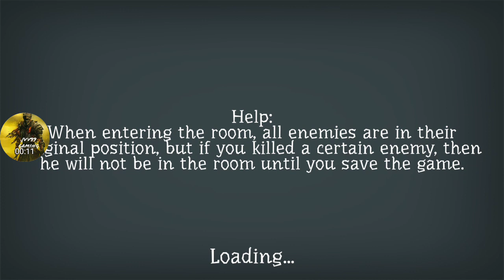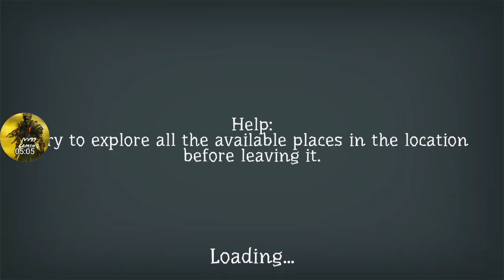Runic Curse | Capitulo 20 | Damos vueltas por el castillo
Saludos amigos, seguimos avanzando por el castillo y encontramos al jefe y intentamos matarlo pero se nos resiste mucho.

Ademas hemos intentado conseguir algunos objetos de uranio muy interesantes que vamos a tener que subir algunos niveles si queremos usarlos.

Espero que os guste el video y nos vemos en el siguuente video.

Saludos